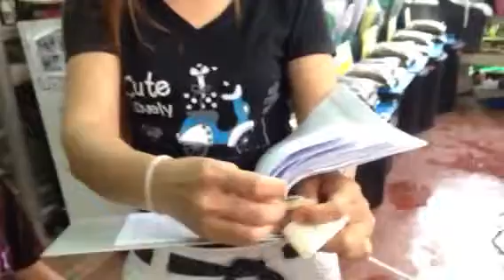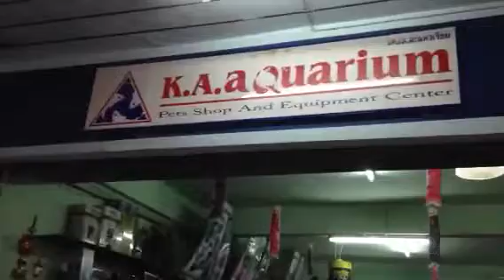จับรางวัล 31 กรกฎาคม 2556